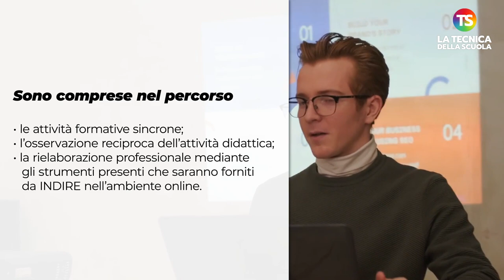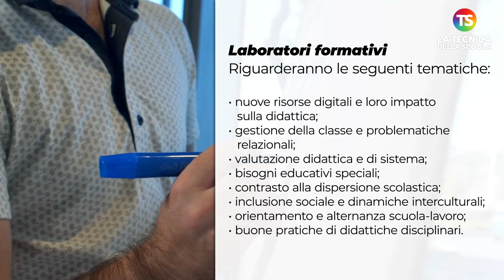Docenti neoassunti o che hanno ottenuto il passaggio di ruolo, come si svolge il periodo di prova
docenti precariato tecnicadellascuola Con nota 30345 del 4 ottobre 2021, il Ministero dell’Istruzione ha trasmesso le indicazioni relative al periodo di formazione e prova per i docenti neoassunti e per i docenti che hanno ottenuto il passaggio di ruolo per l'a.s. 2021/22.